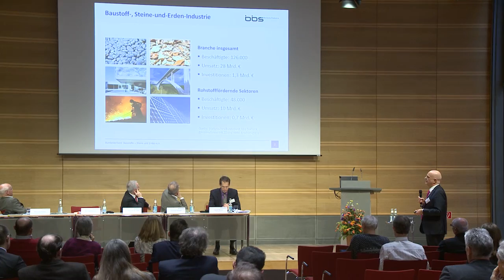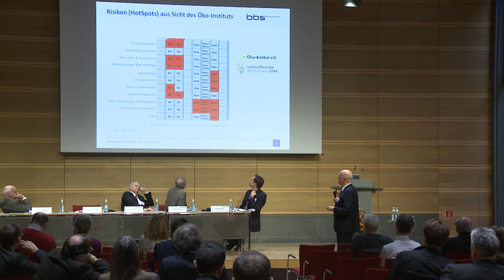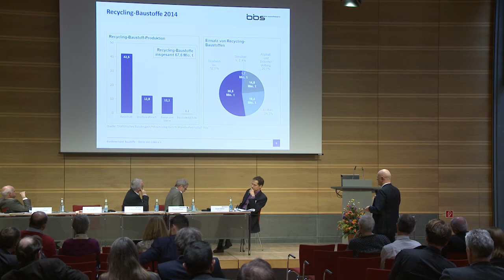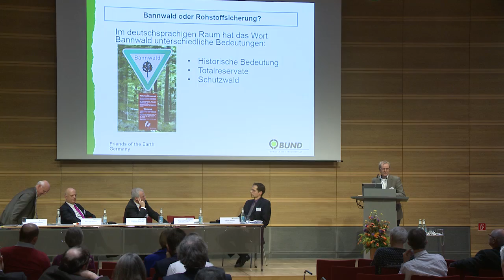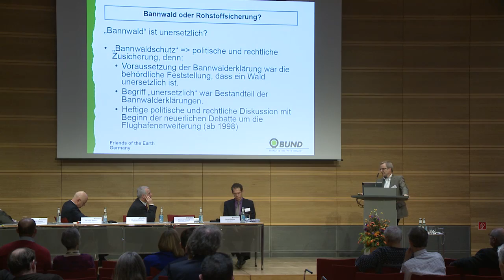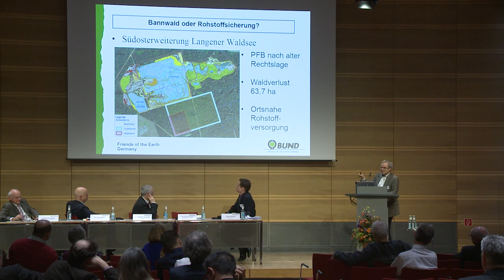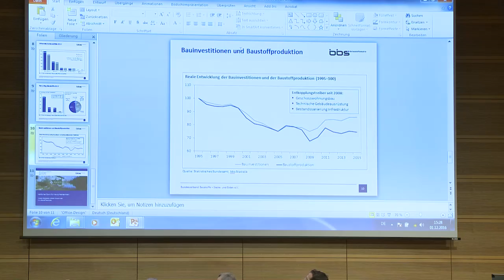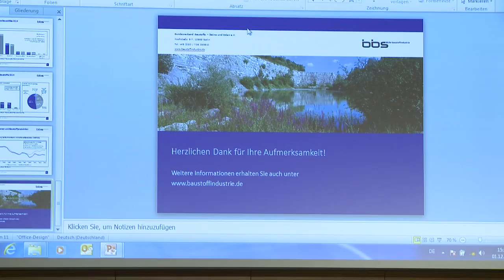Workshop 1 - Rohstoffwende für Deutschland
0:00:00 Daniel Bleher, Öko-Institut e.V. (Moderation)
0:02:07 Dr. Matthias Buchert, Öko-Institut e.V.
0:12:42 Reinhard Kaiser, Bundesministerium für Umweltschutz, Naturschutz, Bau und Reaktorsicherheit
0:27:38 Michael Basten, Bundesverband Baustoffe - Steine und Erden e.V.
0:47:36 Thomas Norgall, BUND Landesverband Hessen
1:04:04 Abschlussdiskussion